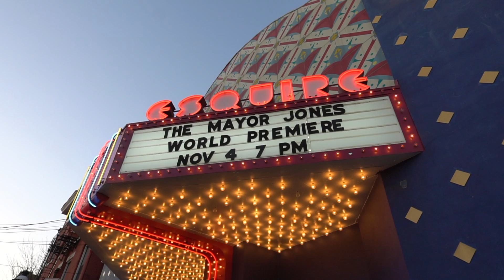Mayor Jones Movie Premiere | Recap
"one night only red carpet event, featuring the cast and crew of The Mayor Jones!"
Live Premiere From The Esquire Theater In Cincinnati Ohio